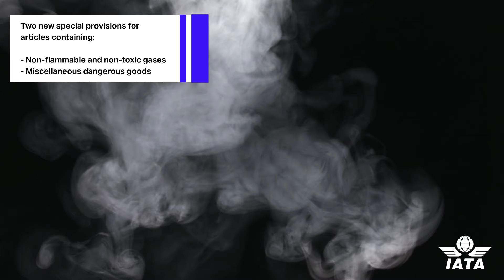Key changes in the 2023 IATA Dangerous Goods Regulations (DGR)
David Brennan, Head Cargo Safety and Dangerous Goods at IATA, explains what is new in the latest edition of the Dangerous Goods Regulations (DGR).

The DGR is the global reference for shipping dangerous goods by air and the only standard recognized by IATA member airlines. It is the most complete, up-to-date, and user-friendly reference manual trusted by the industry for over 60 years.